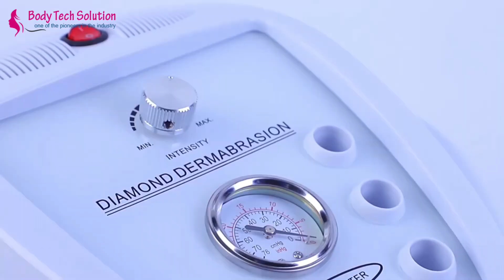All About Diamond Dermabrasion Machine | Unboxing Diamond dermbrasion | Skin Ploshing Machine- Price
Diamond Dermabrasion Machine - Call us to Order: 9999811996, 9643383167
Get Complete Training of  Diamond Dermabrasion Machine via live Video Call.

Training With ISO Approved International Certificate

diamond dermabrasion,
diamond dermabrasion machine setup,
how to use diamond dermabrasion machine,
diamond microdermabrasion dermabrasion machine,
microdermabrasion machine,
dermabrasion,
diamond dermabrasion machine,
diamond microdermabrasion,
comforted diamond microderm machine,
diamond microdermabrasion machine,
zeny diamond dermabrasion machine,
2014 newest diamond dermabrasion machine,
dermabrasion facial,
diamond microdermabrasion treatment,
dermabrasion acne scars